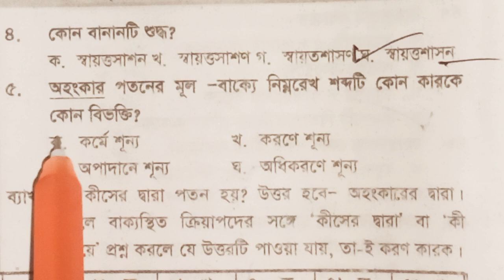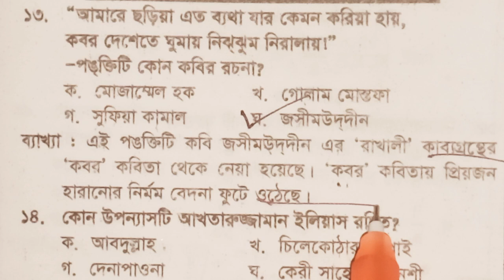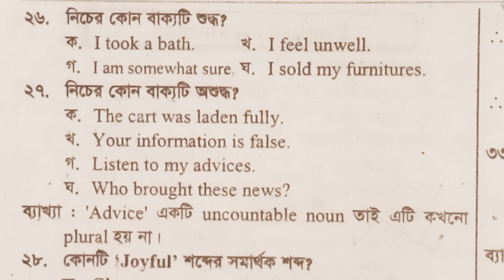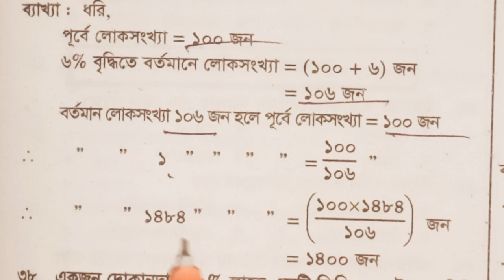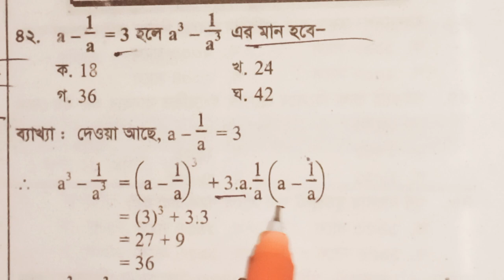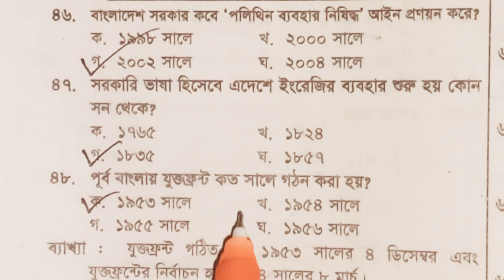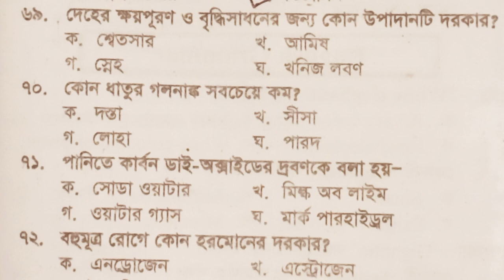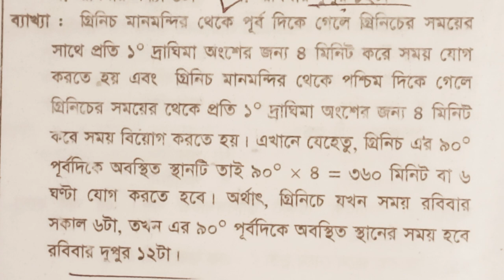ব্যাখ্যাসহ (primary Model Test 41) প্রাথমিক শিক্ষক নিয়োগ ২০২৩ / Primary / BCS / DPE/ Dhaka97 Tv